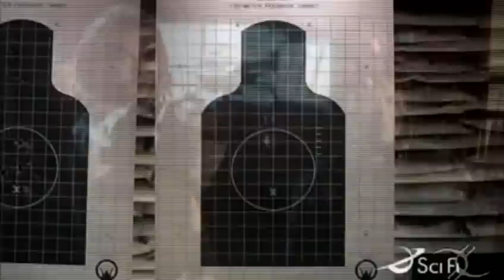SGA - Prophecy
Here is SGA music video. Music: Keldian - Prophecy. It is bad quality of video. Original video is Fate of atllantis from Merathanel. I was too lazy to make my own clip so sorry about that. I just think this music is better match than The mass.